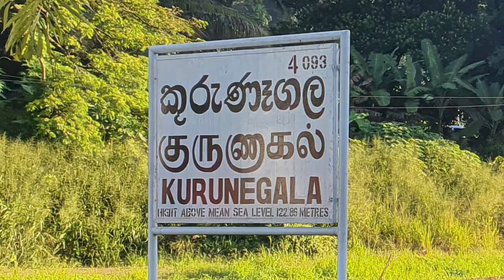Kurunegala Railway Station - video 1